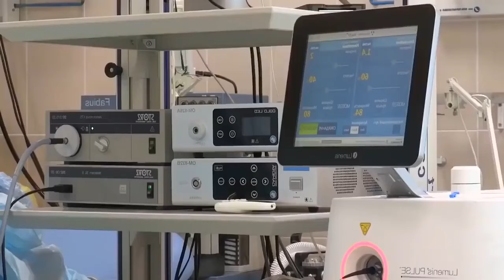10 NAJRZADSZYCH CHORÓB